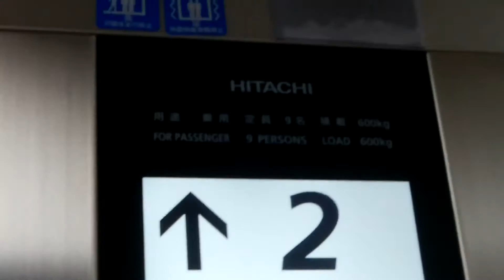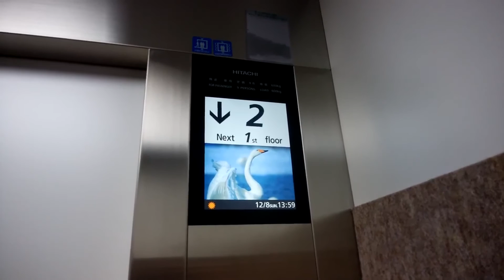【更新後】辻堂駅周辺雑居ビルのエレベーター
辻堂駅周辺雑居ビルのエレベーターです。
2019年7月頃にチンベル付きビルクオ80Ⅱから更新されました。更新前にあったホールランタンはインジケーターに変更されました。

※撮影当時、5Fは不停止でした。

データ
メーカー：日立
構造：ロープ式
モデル：アーバンエース
用途：乗用
定員：9名
積載：600Kg
設置数：1
停止階：1,2,3,4,5
車椅子操作盤：なし
アナウンス：気配りアナウンスのみ
チャイム・ベル：なし
ボタン確認音：なし